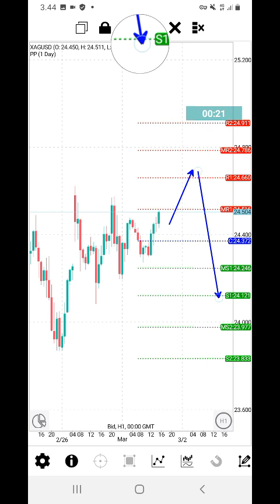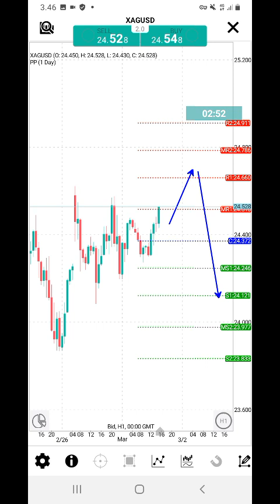Silver Daily Analysis on March 01, 2022 by Nina Fx